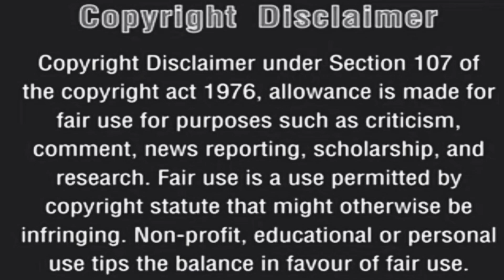பூங்காற்று புதிதானது.குடும்ப நாவல்.Part-2 Prajith Mayilai.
𝐀𝐧𝐲 𝐯𝐢𝐝𝐞𝐨 𝐨𝐫 𝐢𝐦𝐚𝐠𝐞𝐬 𝐢𝐧 𝐭𝐡𝐢𝐬 𝐯𝐢𝐝𝐞𝐨 𝐡𝐚𝐬 𝐛𝐞𝐞𝐧 𝐮𝐬𝐞𝐝 𝐨𝐧𝐥𝐲 𝐭𝐨 𝐜𝐨𝐧𝐯𝐞𝐲 𝐦𝐞𝐬𝐬𝐚𝐠𝐞𝐬 𝐭𝐨 𝐭𝐡𝐞 𝐯𝐢𝐞𝐰𝐞𝐫𝐬. 𝐈 𝐝𝐨𝐧'𝐭 𝐢𝐧𝐭𝐞𝐧𝐝 𝐭𝐨 𝐢𝐧𝐟𝐫𝐢𝐧𝐠𝐞 𝐭𝐡𝐞 𝐜𝐨𝐩𝐲𝐫𝐢𝐠𝐡𝐭 𝐨𝐟 𝐚𝐧𝐲𝐨𝐧𝐞.